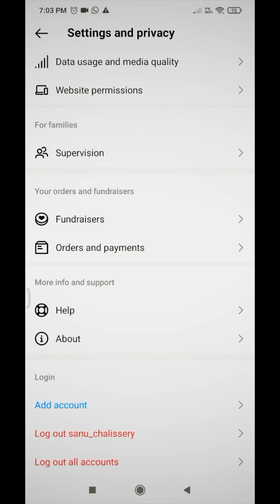ഇൻസ്റ്റാഗ്രാം ഉപയോഗികുയുന്നവർ സൂക്ഷിക്കുക | instagram thricks|sanu chalissery